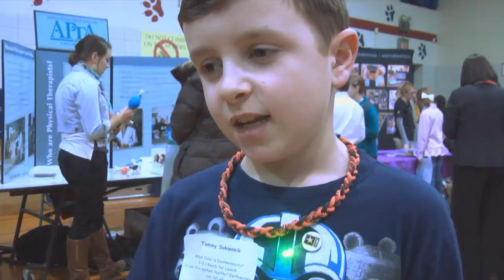Army supports STEM and Beyond Night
BEL AIR, Md -- Scientists and engineers of the U.S. Army Research, Development and Engineering Command and other tenant organizations from Aberdeen Proving Ground partnered with industry and academia to host hands-on demonstrations and presentations to local students for STEM and Beyond Night, Feb. 21.  Army Technology Live's Dennis Neal has the story.